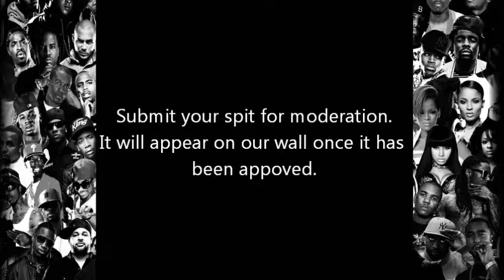Spit16 guide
How to guide for the spit16 platform